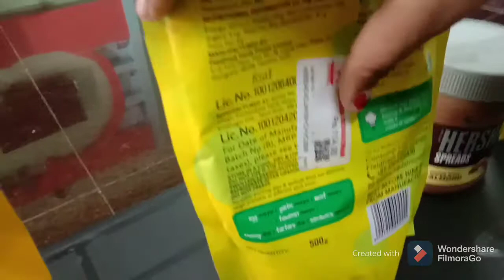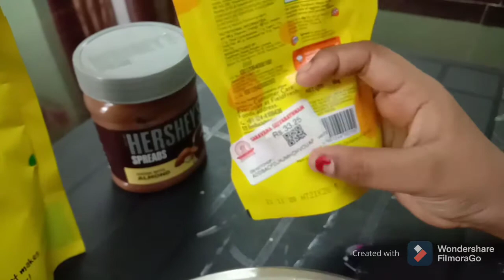Eating Bread with Eggless Mayo # Sandwich Spread # Tandoori Mayo # Hersheys Spread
EatingBread with Eggless Mayo # Sandwich Spread # Tandoori Mayo # Hersheys Spread